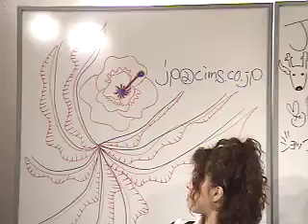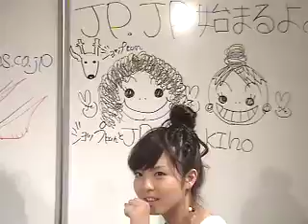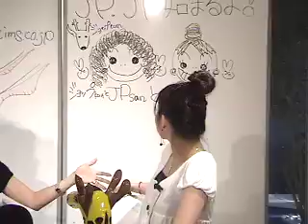音楽を見るラジオJP.JP第三十三回 オープニング1(9/1)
音楽を見るラジオJP.JP